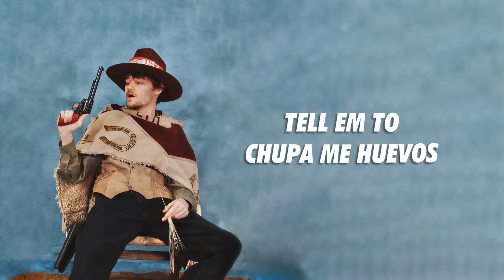Shotgun Willy - Fuego feat. TRAQULA (Lyric Video)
Viva La Kid Out Now EVERYWHERE